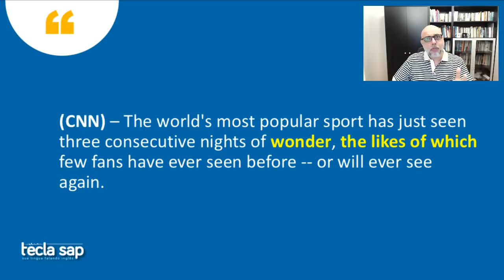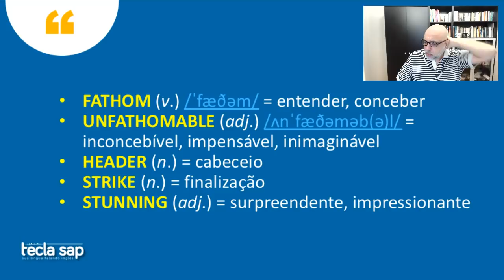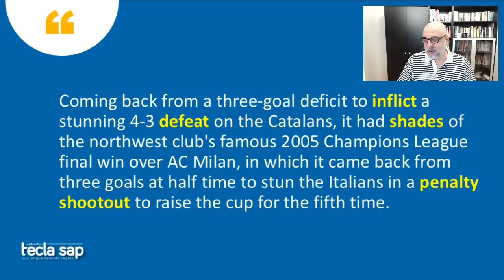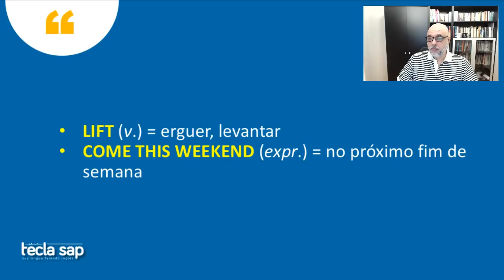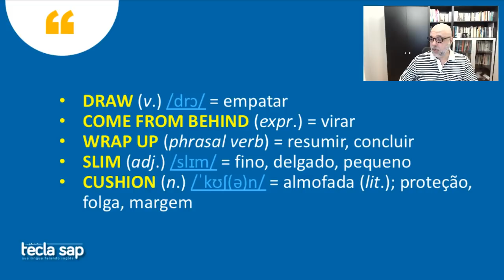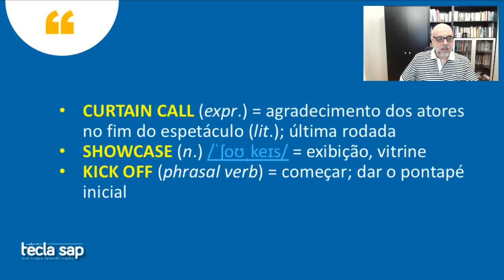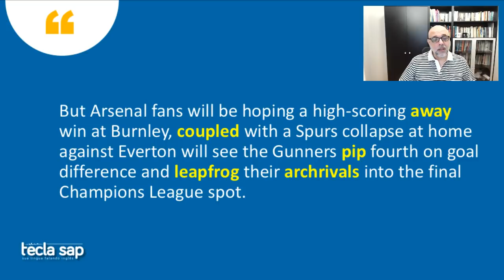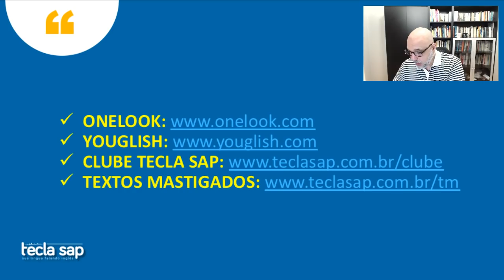#33 ⚽ Spurs, Liverpool, Man City: what a week! ⚽ Leitura e tradução de texto da CNN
Venha ler e traduzir comigo o artigo "'What a week! Premier League's Spurs, Liverpool and Man City ending season with a bang". Amplie seu vocabulário em inglês relacionado ao futebol e aos esportes em geral.

Você vai conhecer e/ou rever o significado e a pronúncia de inúmeras palavras e expressões sobre o assunto.

As dúvidas sobre as questões linguísticas são respondidas via bate-papo ao vivo e também depois na seção de comentários. Enriqueça seu vocabulário, aperfeiçoe sua pronúncia e amplie seus conhecimentos gerais. Bons estudos!

➡️ 0:00 - Apresentação e boa noite
✅ 3:25 - Leitura e Tradução (Página 2 - What a week!)
💬 4:02 - Interação via bate-papo
✅ 4:34 - Leitura e Tradução (Slide 4 - The world's most popular sport...)
💬 5:06 - Interação via bate-papo
✅ 5:49 - Leitura e Tradução (Slide 6 - For a section of North London,...)
💬 7:42 - Interação via bate-papo
✅ 9:55 - Leitura e Tradução (Slide 9 - The final 3-3 aggregate scoreline...)
💬 11:40 - Interação via bate-papo
✅ 14:12 - Leitura e Tradução (Slide 13 - As the game moved into...)
💬 16:10 - Interação via bate-papo
✅ 16:48 - Leitura e Tradução (Slide 15 - But as stunning as it was,...)
💬 18:04 - Interação via bate-papo
✅ 18:45 - Leitura e Tradução (Slide 17 - Coming back from a three-goal deficit to...)
💬 20:25 - Interação via bate-papo
❗ Silma e Eliane, muito obrigado pelas informações sobre o musical "Fiddler on the Roof". No Brasil, o título é "Um Violinista no Telhado" e, em Portugal, "Um Violino no Telhado". O compositor é Jerry Bock, com letra de Sheldon Harnick e libreto de Joseph Stein. A obra é baseada na peça Tevye e suas Filhas, também conhecida como Tevye, o Leiteiro, e outros Contos, de Sholem Aleichem.
✅ 21:30 - Leitura e Tradução (Slide 19 - The Champions League heroics were...)
💬 22:57 - Interação via bate-papo
✅ 23:24 - Leitura e Tradução (Slide 21 - The club legend is known as...)
💬 24:55 - Interação via bate-papo
✅ 25:42 - Leitura e Tradução (Slide 23 - Kompany said he'd been telling people...)
💬 26:18 - Interação via bate-papo
❤️ 28:15 - Clube Tecla SAP
✅ 31:54 - Leitura e Tradução (Slide 36 - Can the momentum be sustained?)
💬 0:00 - Interação via bate-papo
✅ 32:13 - Leitura e Tradução (Slide 37 - English club's European adventures...)
💬 32:42 - Interação via bate-papo
✅ 33:28 - Leitura e Tradução (Slide 39 - The two London clubs...)
💬 34:44 - Interação via bate-papo
✅ 35:25 - Leitura e Tradução (Slide 41 - If the cards fall right for...)
💬 36:50 - Interação via bate-papo
✅ 37:12 - Leitura e Tradução (Slide 43 - If it comes to pass,...)
💬 37:49 -  Interação via bate-papo
✅ 39:35 - Leitura e Tradução (Slide 45 - Curtain call on thrilling season)
💬 40:06 - Interação via bate-papo
✅ 40:19 - Leitura e Tradução (Slide 46 - Before the European showcases...)
💬 41:53 - Interação via bate-papo
✅ 42:09 - Leitura e Tradução (Slide 48 - City's Monday night triumph...)
💬 43:17 - Interação via bate-papo
✅ 44:09 - Leitura e Tradução (Slide 50 - Few would bet against City...)
💬 45:44 - Interação via bate-papo
✅ 46:13 - Leitura e Tradução (Slide 52 - Next year's Champions League places,...)
💬 46:46 - Interação via bate-papo
✅ 46:53 - Leitura e Tradução (Slide 54 - But Arsenal fans...)
💬 48:02 - Interação via bate-papo
✅ 48:26 - Leitura e Tradução (Slide 56 - A back door to Europe...)
💬 49:37 - Interação via bate-papo
✅ 50:50 - Leitura e Tradução (Slide 58 - The glamor ties...)
💬 52:22 - Interação via bate-papo
✅ 52:42 - Leitura e Tradução (Slide 60 - As it stands...)
💬 53:08 - Interação via bate-papo
➡️ 53:34 - Links úteis
➡️ 54:44 - Agradecimentos, esclarecimentos de dúvidas e boa noite.